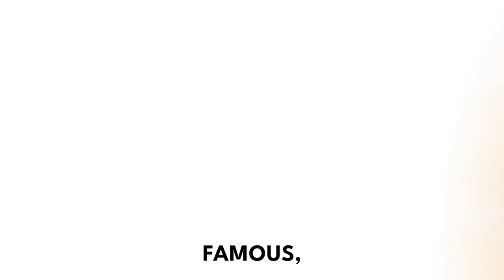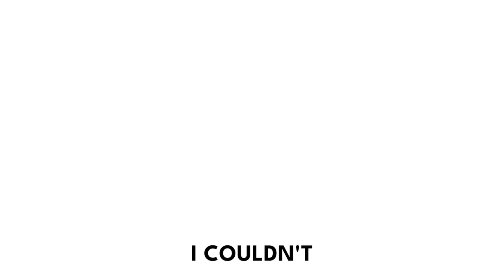Is Christian hip hop the sound of our generation? Feat. Miles Minnick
PS: I decided to create the largest online community of revivalists and I want to invite you to join us. Weekly Bible Study's, live Q&A's, private courses/teachings as well as guest roundtables with world renowned leaders in the body of Christ. We are, The Revivalists.

Generosity multiplies revival. This last year, because of your generosity, myself and our team saw hundreds of salvations, hundreds of baptisms and the sound of worship released in the streets of the most influential cities of America!

The greatest thing we can sow into is souls. Bless you!

Ways to Support the Ministry: My goal is 100 monthly donors, lets do it!